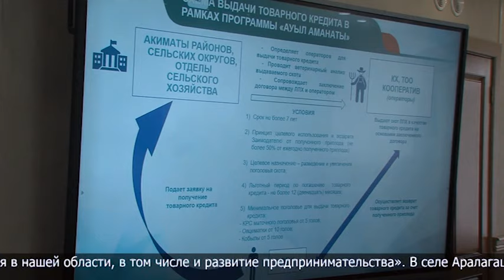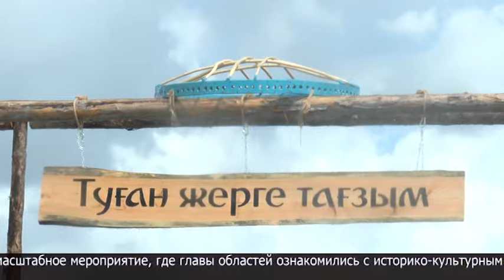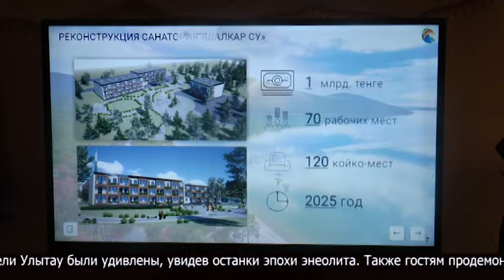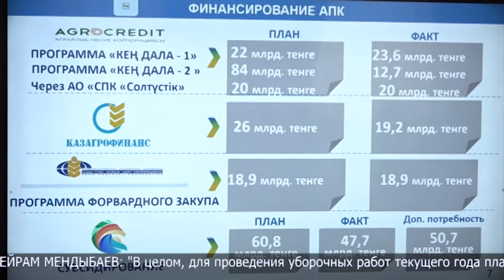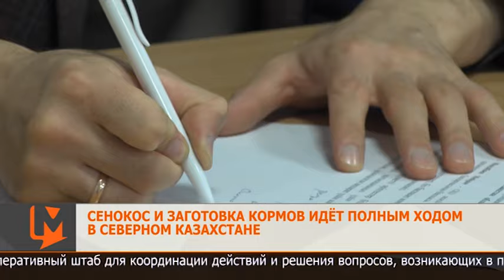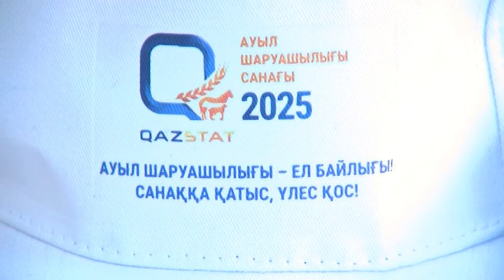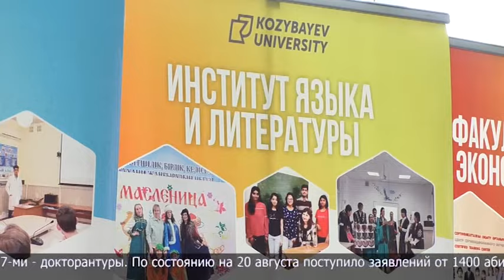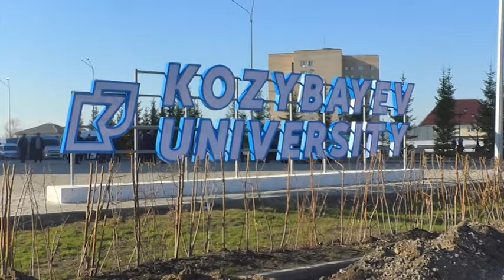“7+7” Информационная программа 24.08.2024